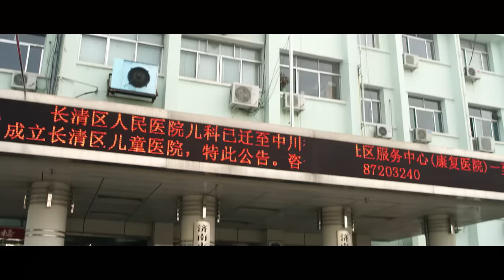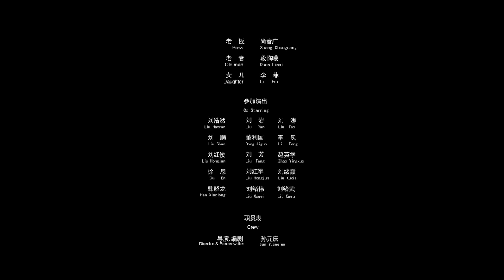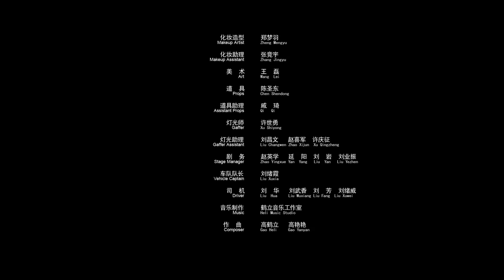國產禁片｜《天性/The Nature 》現實主義催淚神作 瘋女人無聲的愛 【歡迎訂閱VSO影視獨播】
【剧情概要】
《天性》是一部关于人性、母性与亲情的乡村现实主义文艺电影。一个冬日的清晨，在一个偏远的山区农村，秸秆垛中躲藏了一个年轻的疯女人。她被向来吝啬自私的喜子妈收留，嫁给娶不上媳妇的喜子。疯女人与喜子成亲，很快生下儿子柱子。喜子娘听信疯女人奶水有毒的传言，不让她给孩子喂奶，并将她赶出了家门。柱子逐渐长大，在外流浪多年的疯女人忽然又回到村里。疯女人靠砍荆条给柱子凑学费，却得不到柱子的接受。柱子甚至不愿意让母亲到县城给自己送棉衣。一个冬日的下午，疯女人在给儿子送麦子的途中跌进河里，柱子抱着自己从没叫过的娘，泪如雨下。

《女神》完整版： 我們的解說內容旨在提供觀眾有價值的訊息，完全遵守平台的使用政策。